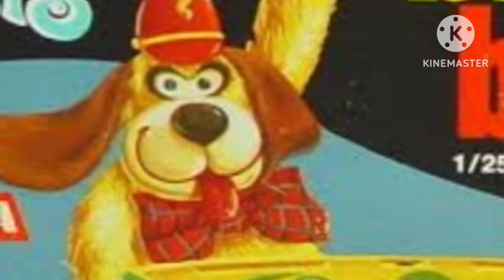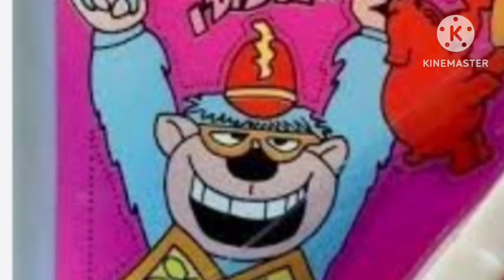Analisando bonecos/produtos dos banana splits